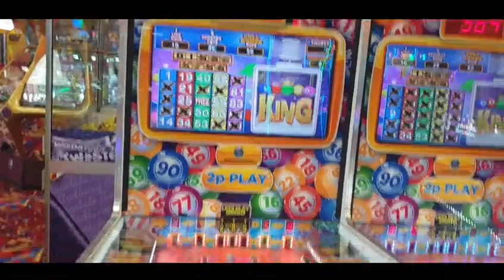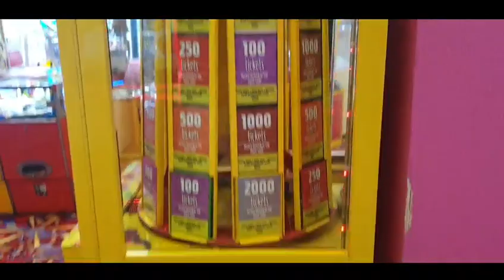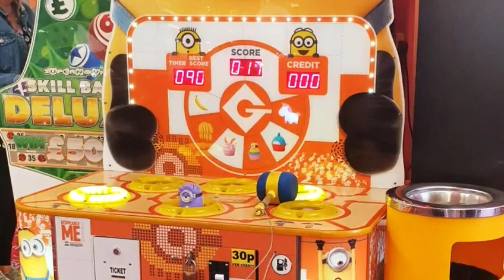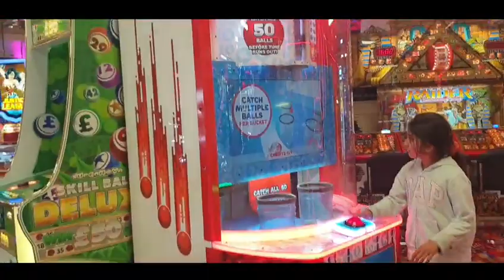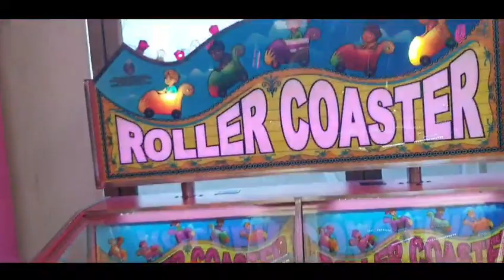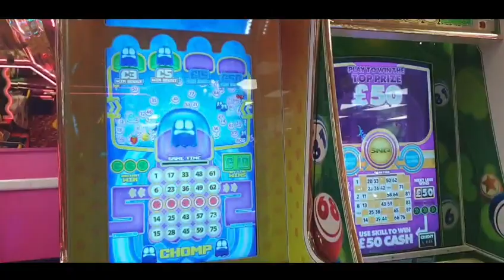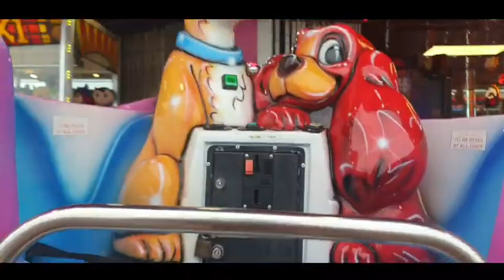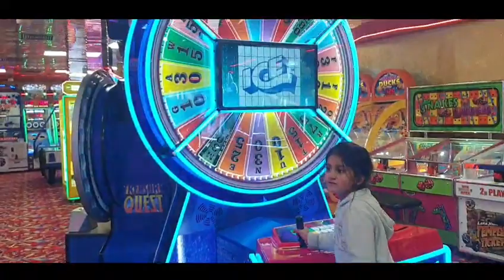Fun and games